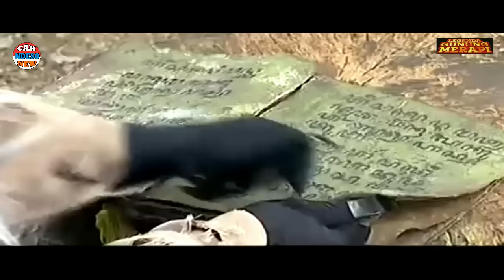MAK LAMPIR EPS 186 - PERTARUNGAN MAK LAMPIR VS NYI PARWATI -Perebutan kitab guru somala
HADIR SETIAP HARI PUKUL 20:00 @cahndesonew